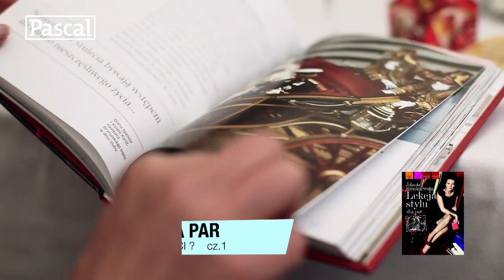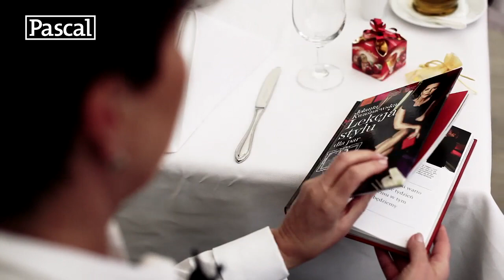Jolanta Kwaśniewska "Lekcja stylu dla par" - Jak usadzić gości? cz.1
Jak ustawić stoły podczas przyjęcia weselnego? Dlaczego lepiej jest sadzać gości w tym samym pomieszczeniu?
Jeśli chcesz dowiedzieć się więcej, sięgnij po książkę Jolanty Kwaśniewskiej "Lekcja stylu dla par"!